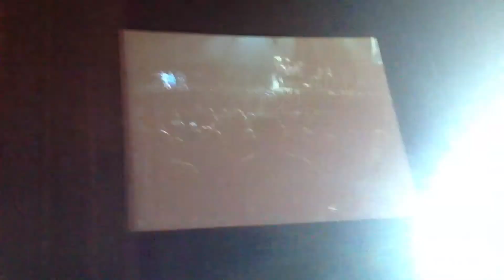KORN freak on a leash FREAKERS BALL 2013